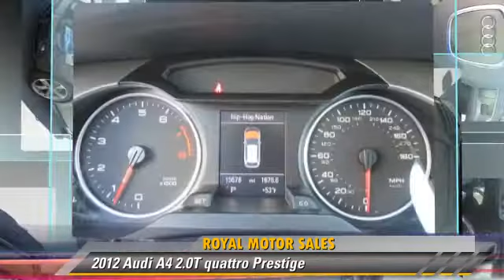2012 Audi A4 2.0T quattro Prestige - San Francisco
Royal Motor Sales

2012 Audi A4 2.0T quattro Prestige

$48,997

Color: Black
Engine: 2L I-4
Transmission: Automatic
Miles: 16911
VIN: WAU4FBFLXCA051689
Stock: O51689P

This vehicle features: 2-stage unlocking: remote, Adjustable rear headrests, Antenna Type: diversity, Anti-theft alarm system: remote, Anti-theft alarm system: with engine immobilizer, Armrests: front center, Auxiliary audio input: iPod/iPhone integration, Auxiliary audio input: memory card slot, Auxiliary audio input: MP3, Auxiliary audio input: USB, Blind spot sensor, Body side reinforcements: side impact door beams, Cargo area light, Center console trim: alloy, Center console: front console with armrest, Center console: front console with armrest and storage, Child safety locks, Child seat anchors: LATCH system, Compass, Cruise control, Cupholders: front and rear, Dash trim: alloy, Digital Sound Processing, Door trim: alloy, Driver Information System, Exterior mirrors: auto-dimming, Exterior mirrors: heated, Exterior mirrors: integrated turn signals, Exterior mirrors: power, External temperature display, Floor Mat Material: carpet, Floor Mats: front and rear, Front air conditioning zones: dual, Front air conditioning: automatic climate control, Front airbags: dual, Front headrests: height adjustable, Hard Drive: 40GB, In-Dash CD: single CD/DVD, Includes driver seat, Includes exterior mirrors, Inside rearview mirror: auto-dimming, MP3 player: CD MP3 Playback, Multi-function remote: hands-free multi-function remote with keyless ignition, Multi-function remote: proximity entry system, Navigation system: hard drive navigation system w/voice activation, Number of drivers: 2, Number of front headrests: 2, Number of rear headrests: 3, Overhead console, Parking sensors: rear, Passenger airbag deactivation: occupant sensing deactivation, Phone wireless data link: Bluetooth, Power door locks: remote, Power steering: speed-proportional, Premium Brand: Bang & Olufsen, Radio Data System, Radio: AM/FM, Radio: HD radio, Reading lights: front, Real Time Traffic, Rear air conditioning, Rear air conditioning zones: single, Rear view camera, Rear view monitor, Remote trunk release, Satellite Radio: SiriusXM, Shift knob trim: leather, Side airbags: front, Side curtain airbags: front and rear, Speed Sensitive Volume Control, Steering wheel mounted controls: audio and cruise controls, Steering wheel mounted controls: phone, Steering wheel mounted controls: voice recognition controls, Steering wheel trim: leather, Steering wheel: tilt and telescopic, Storage: door pockets - front and rear, Storage: front seatback, Subwoofer: 1, Tachometer, Total Number of Speakers: 13, Trip computer, Universal garage door opener: Homelink, Vanity mirrors: dual illuminating, Video monitor location: front, Video Monitor Size: 7, Warnings and reminders: lamp failure, low fuel, engine oil, coolant, Watts: 505

THIS IS IT! TITANIUM PKG. A4 AVANT WAGON!!! FULLY CERTIFIED AND READY TO ROLL! THIS IS THE RAREST CAR IN THE MARKET TODAY

[DFIN:2:2670367:A:D3C1F8AF:78221d343614a041e993b4eb203b56de]